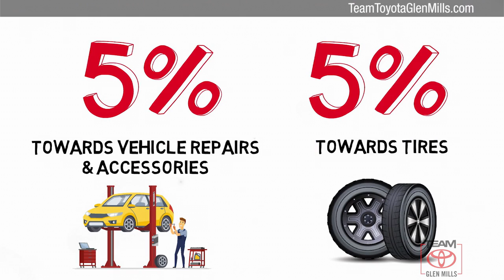New 2019 Toyota 4Runner Limited, GLEN MILLS, PA GM74054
TeamToyotaGlenMills.com

[RLVID:6489:ed9210e91aceea73:fcab93f53a6caa4e:1]